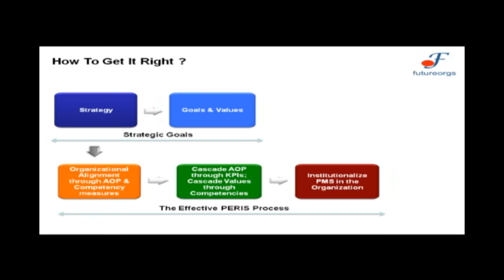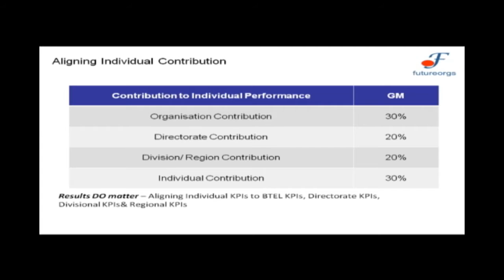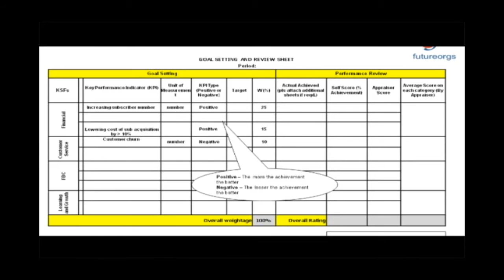Future Orgs: Goal setting